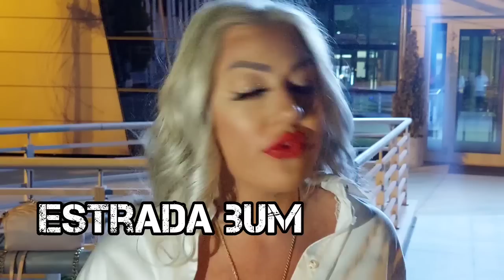SANDRA RESIC OTKRILA: VESNA ZMIJANAC JE BILA NAJVECA LJUBAV MOGA OCA NINA!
Pevačica Sandra Rešić otvorila je dušu i priznala sve o dnevnicima Nina Rešića, kao i njegovoj ljubavi sa Vesnom Zmijanac!

Bivša zadrugarka i pevačica progovorila je o ljubavnoj vezi pokojnog oca Nina Rešića i folk zvezde Vesne Zmijanac.

Iako je o ljubavi nekada veoma popularnih golkera svojevremeno brujala cela estrada, jer je bila u pitanju fatalna ljubav, puna posesvinosti, strasti i ljubomore, Zmijančeva nije našla za shodno da bivšeg ljubavnika pomene u autobiografiji jer nisu ostali u dobrim odnosima, očito zbog toga u Vesninoj knjizi nema nijednog slova o Ninu, čak ni kao o kolegi kog je volela dasluša i s njim se druži.